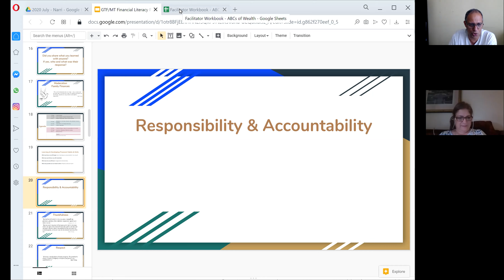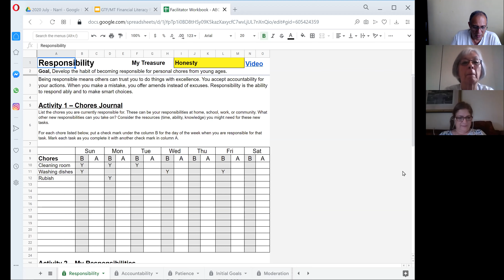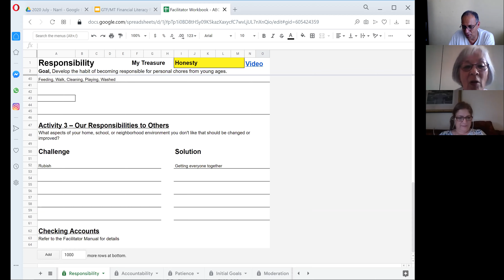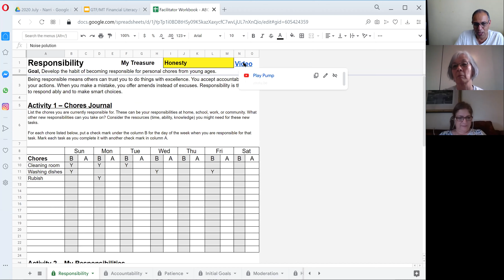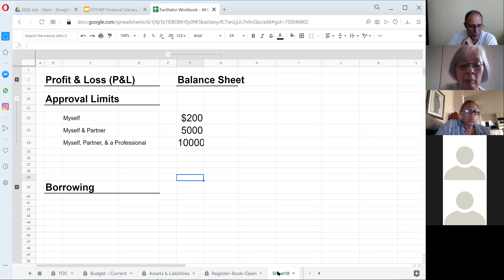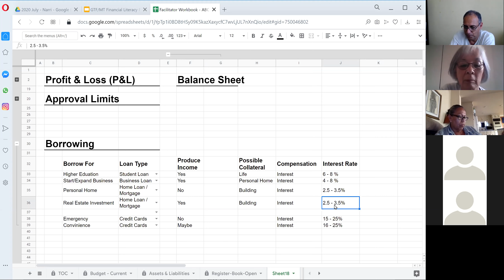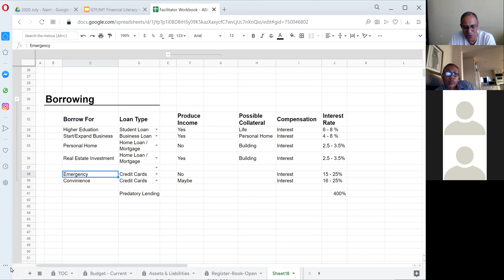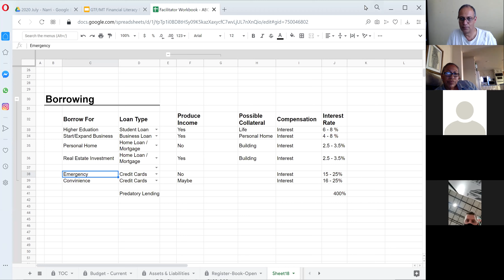July 2020 Camp, 5- Responsibility, Accountability & Borrowing